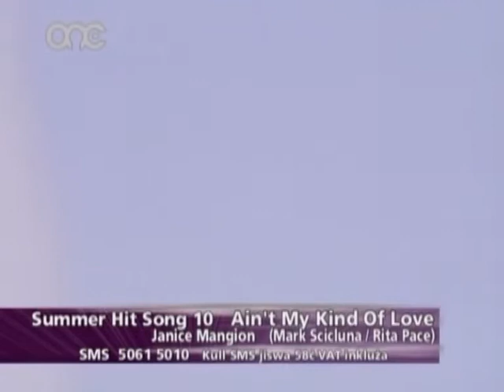Janice Mangion - Ain't My Kind of Love (Song no.10)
Janice Mangion - Ain't My Kind of Love
- Song no.10